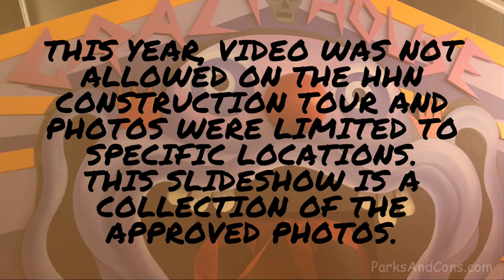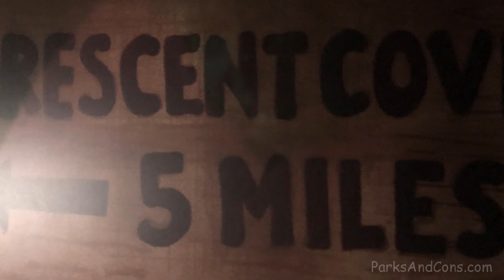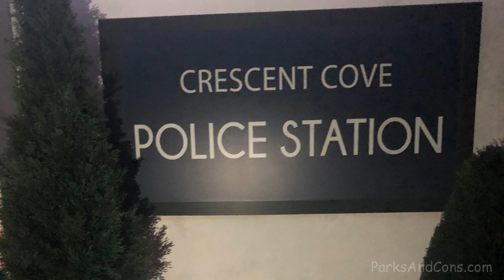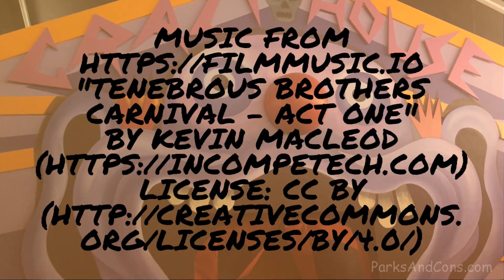Killer Klowns from Outer Space Behind-the-Scenes Construction Tour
KILLER KLOWNS FROM OUTER SPACE BEHIND-THE-SCENES MAZE CONSTRUCTION TOUR With John Murdy - Halloween Horror Nights (HHN) - Universal Studios Hollywood - Universal City, California - September 3, 2019